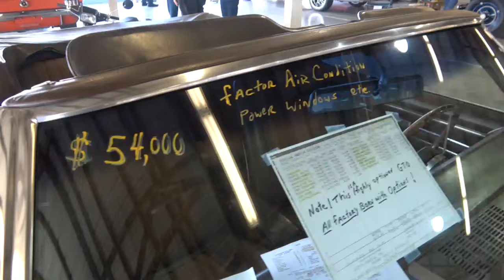1970 Pontiac GTO Convertible For Sale as Seen at Spring Carlisle 2022 Dreamgoatinc Hot Rod 4K Video